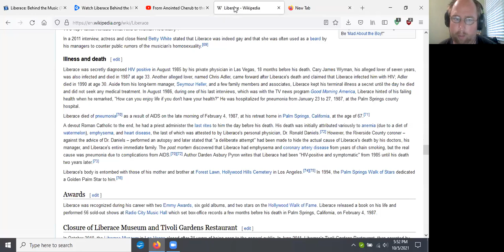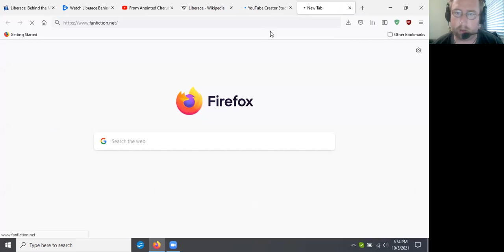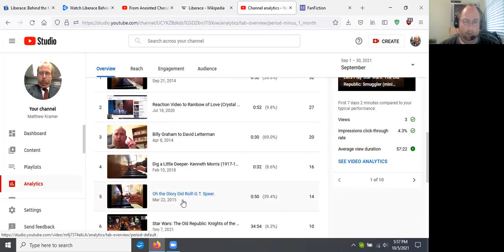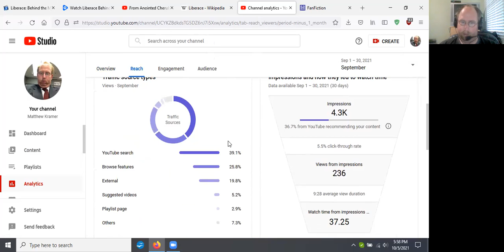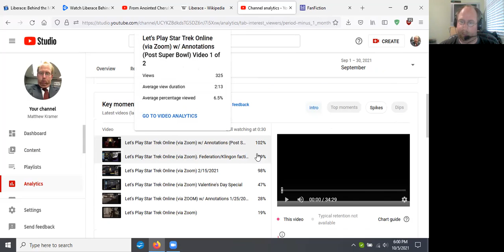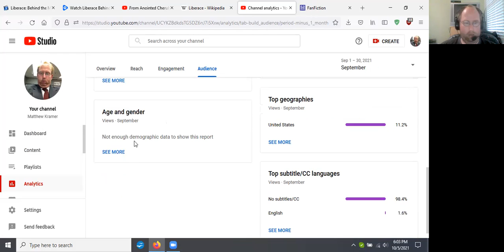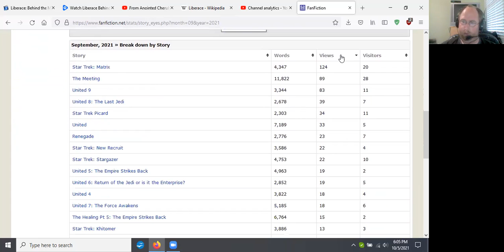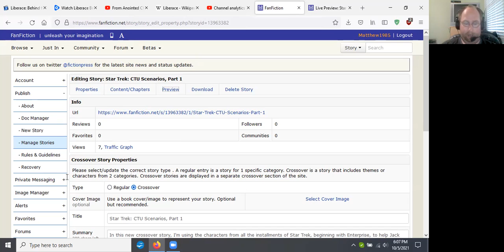Analytics Report for Youtube and Fanfiction- September 2021